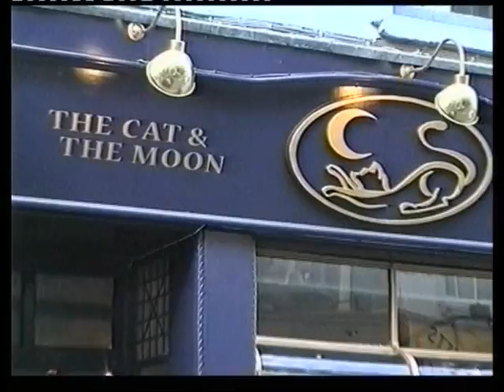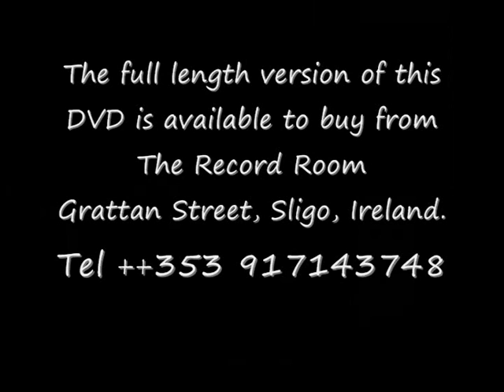At Home In Sligo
Scenes and History Of Sligo